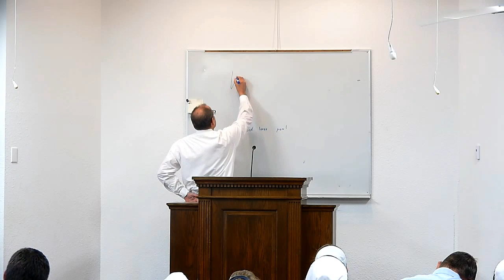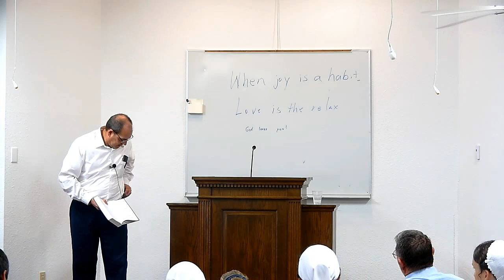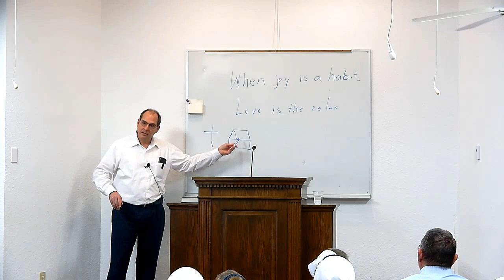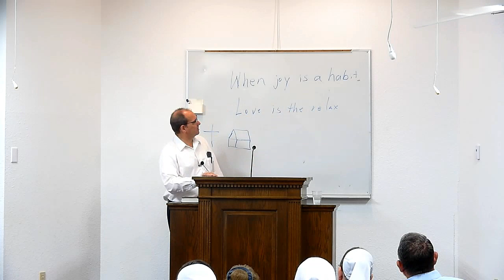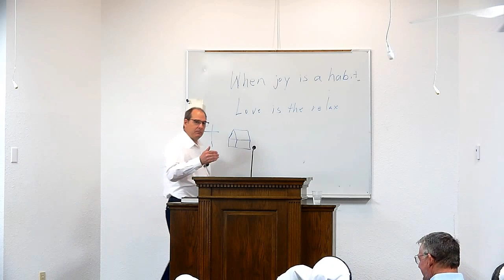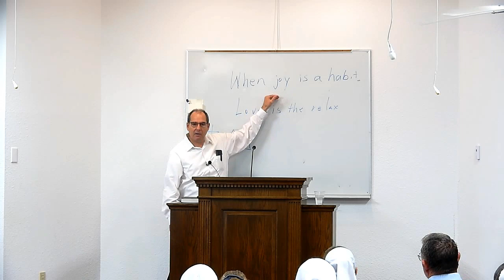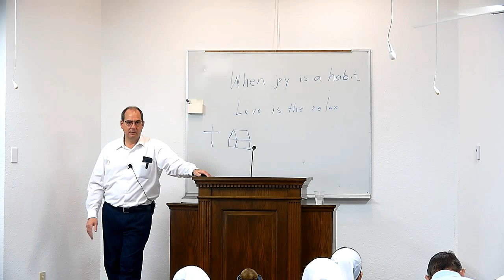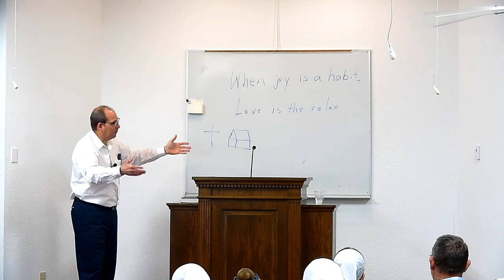Joy Wilmer Martin 03/24/24